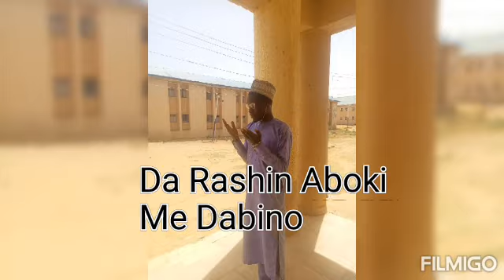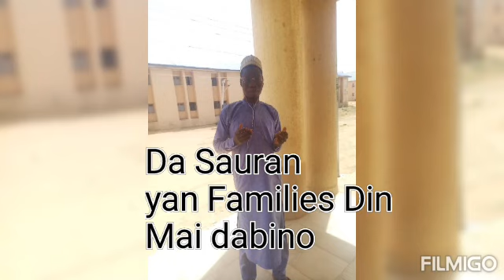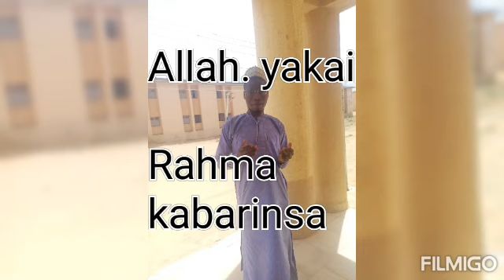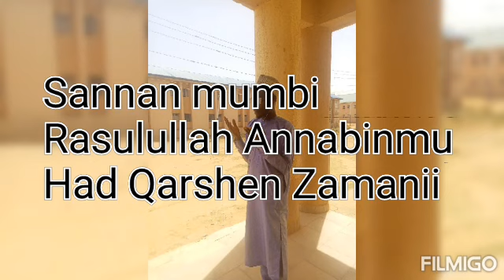Ta'aziyyar Mai Dabino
Karibullahi Abdullahi Muhd
N. Name : Professor
Tudun Wada kano Nigeria
Saqon Ta'aziyya  Da Sadaukarwa
Ga Aminina Mirigayi Saminu Hassan Mai Dabino Allah yajiqasa kusashi A Addu'a akoyaushe